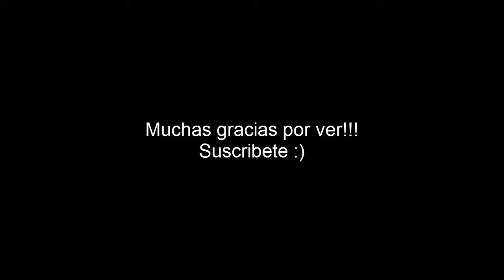Oso polar (mini documental)